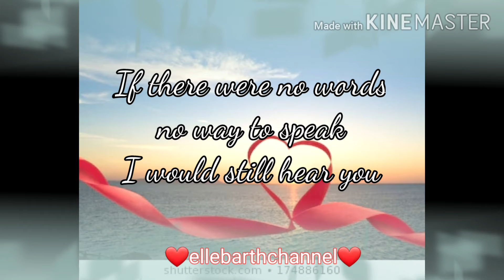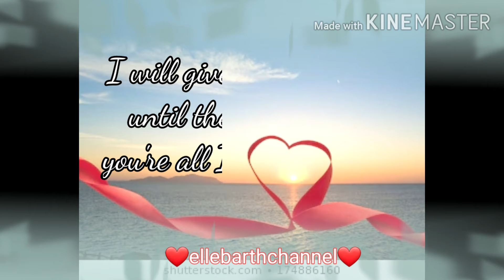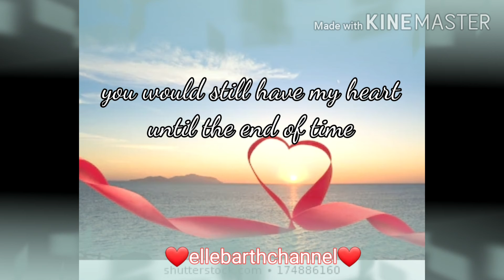Valentine by Martina McBride